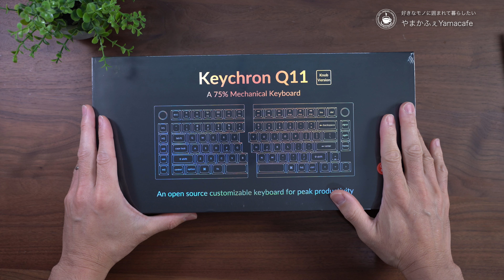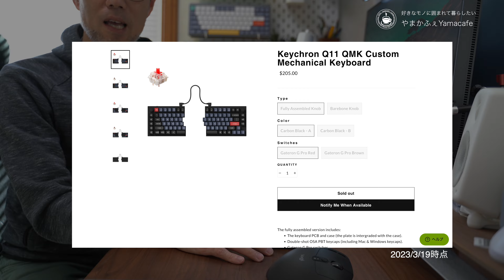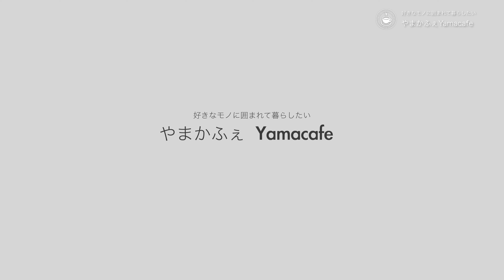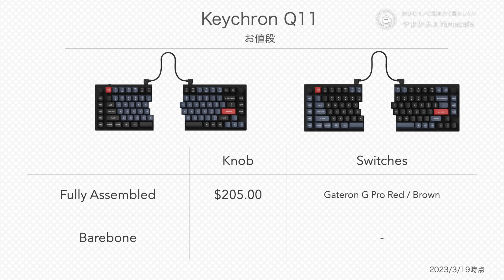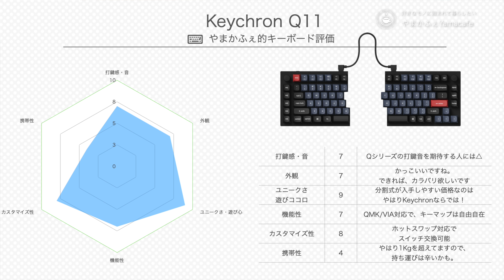おまたせ！Keychron Q11は、分割式キーボードのベンチマークとなるのか？Q1 / K2 Proとの比較も！メカニカルキーボード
分割式キーボードのKeychron Q11を買いました！
Keychron 初の分割式で、僕自身も初体験の分割式！
果たして、Qシリーズの分割とは、どんなものなのか！
打鍵音では、Q1やK2 Proとの比較もしています。
それでは動画でお会いしましょう！
動画内使用左右をつなぐUSBケーブル
動画内使用USBケーブル
リストレスト

0:00 開封
1:29 ご挨拶
2:00 概要
2:19 本体チェック
4:14 コネクター類
4:34 レイアウト
6:02 エンコーダー
6:17 配列について
6:57 本体の高さ
7:26 RGBチェック
7:46 重さ
8:07 リストレスト問題
8:14 配置の自由度
8:42 左右をつなぐケーブル
10:30 打鍵音について
10:57  スイッチについて
11:23 キーキャップについて
11:34 打鍵音チェック/Q11
12:31 打鍵音チェック/K2 Pro
13:07 打鍵音チェック/Q1
13:42 分割式を選ぶわけ
14:44 気になるところ
15:33 お値段チェック
15:53 やまかふぇチェック

マイクスタンド（似た商品）
※リンク消滅